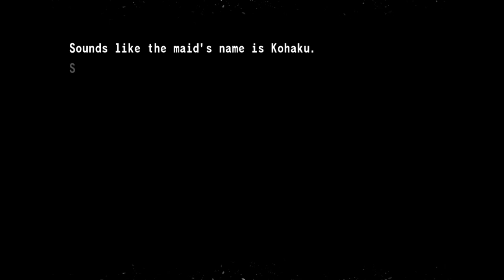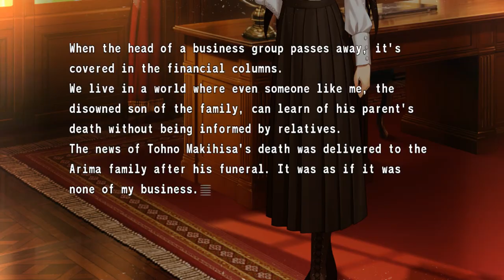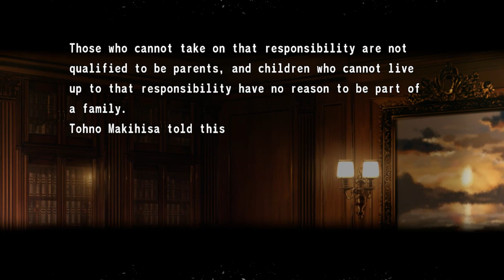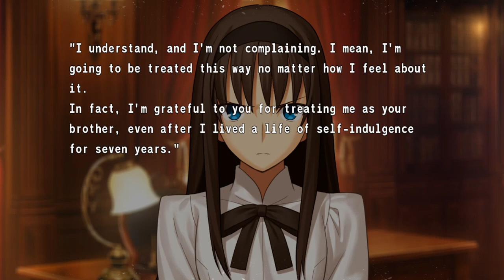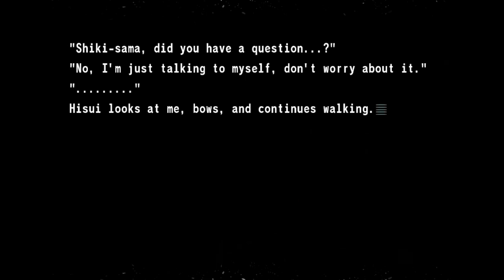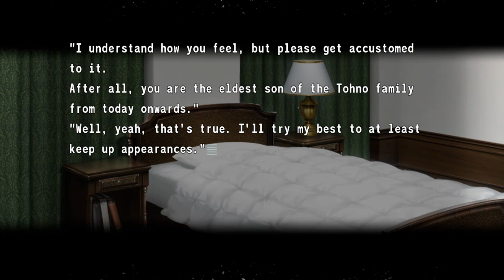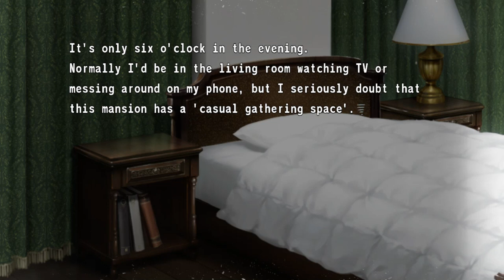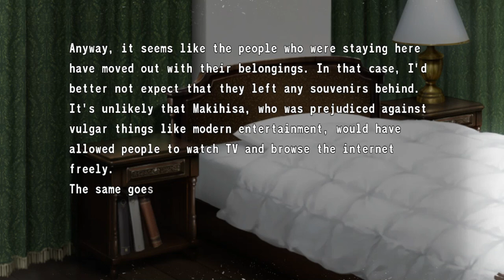Tsukihime: A Piece Of Blue Glass Moon [ENGLISH] Chapter 1 Walkthrough Part 5 (No Commentary)